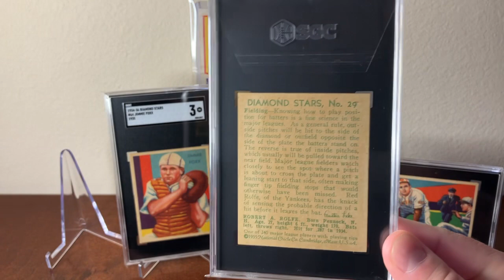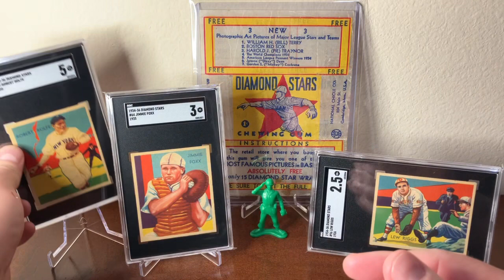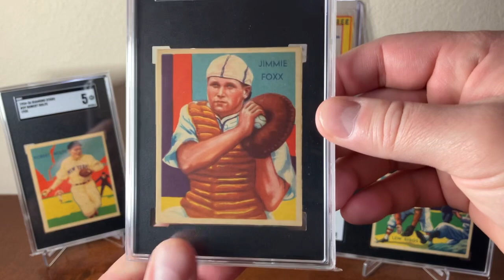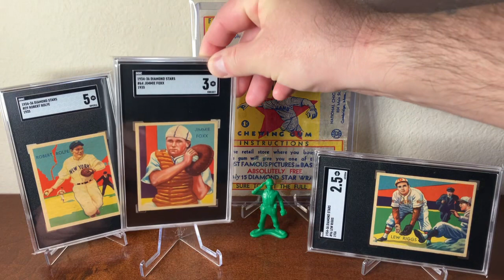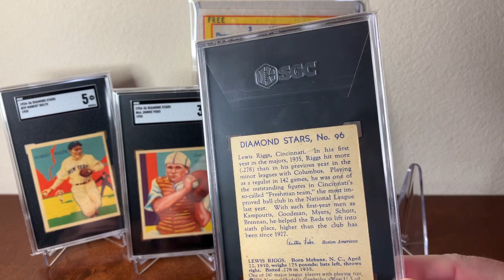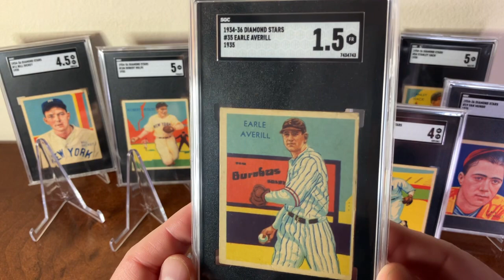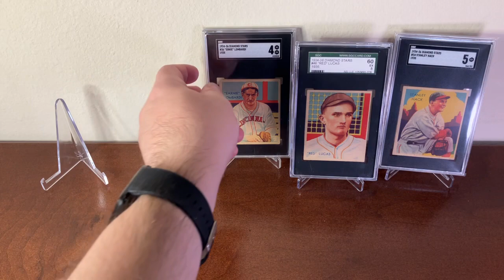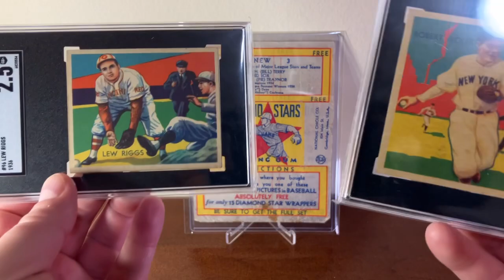The Diamond Stars Set: EP 25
Red Rolfe, Jimmie Foxx & Lew Riggs